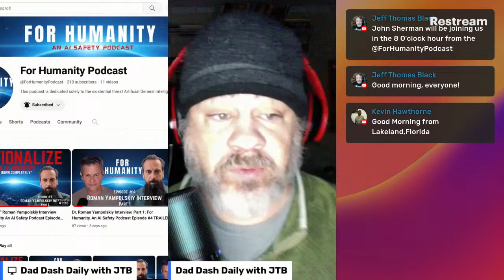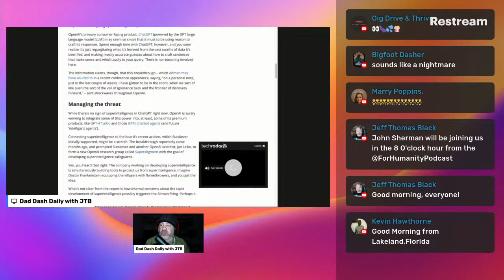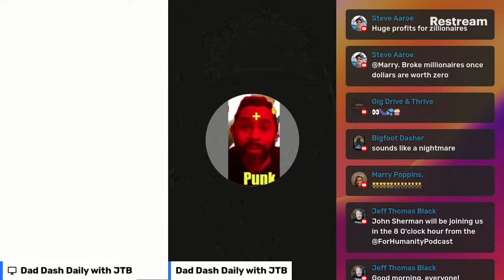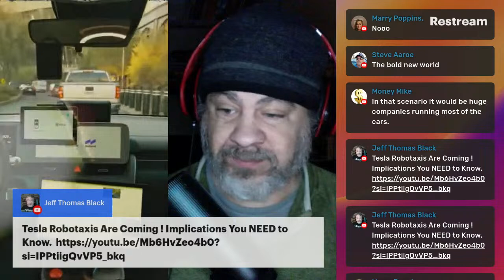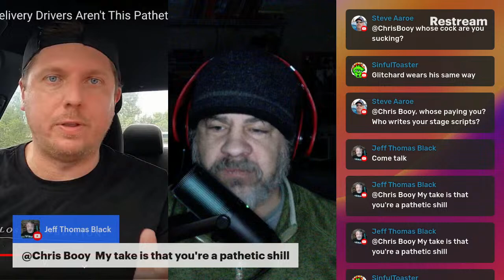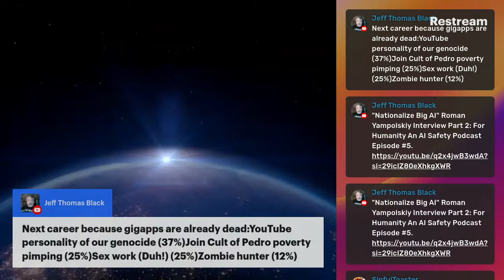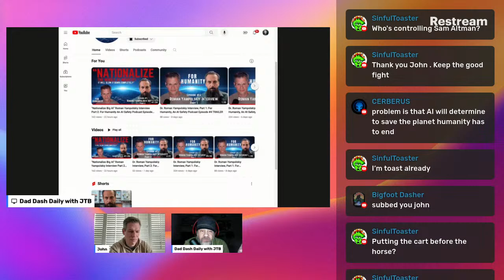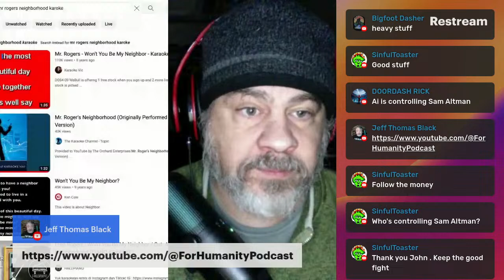Surviving AI with JTB - Guest @ForHumanityPodcast's Creator & Host, John Sherman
Our Guest is JohnSherman, host of ForHumanityPodcast "Nationalize Big AI" Roman Yampolskiy Interview Part 2: @ForHumanityPodcast An AI Safety Podcast Episode #5